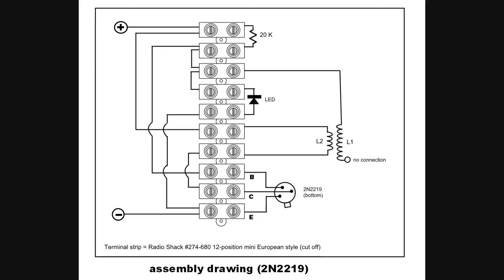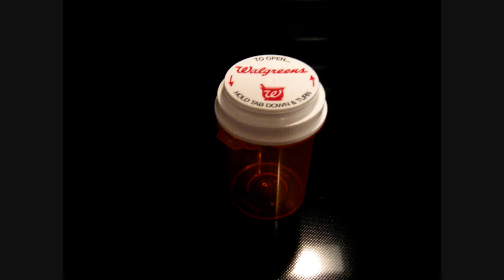pill bottle exciter 2